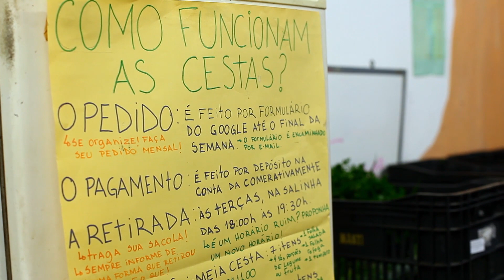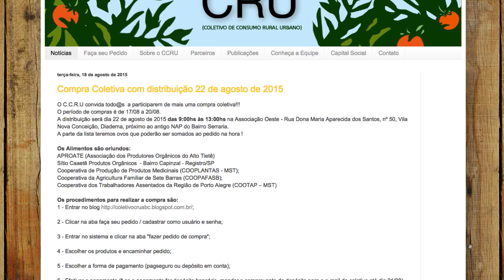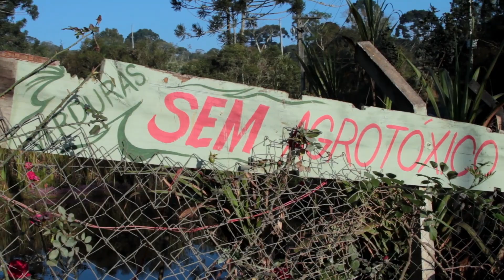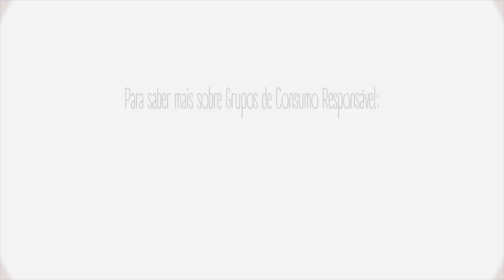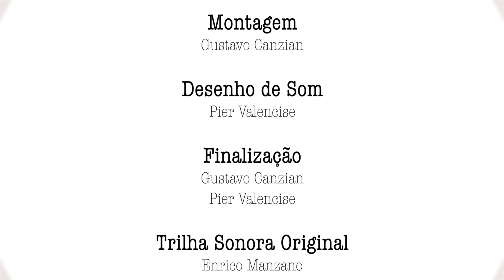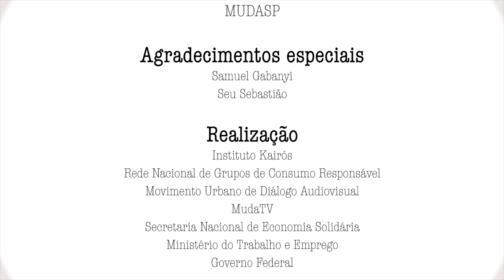Grupos de Consumo Responsável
O vídeo sobre a Rede Nacional de Grupos de Consumo Responsável apresenta práticas no campo e na cidade que vão sendo costuradas por depoimentos de alguns participantes. Propõe um debate sobre a maneira como consumimos e, a partir da experiência dos grupos de consumo responsável, aborda formas alternativas em que é possível conhecer a origem dos nossos alimentos, acessar produtos de qualidade a um preço justo, garantir melhor remuneração ao produtor, fazer parte de uma relação diferente entre quem consome e quem produz.